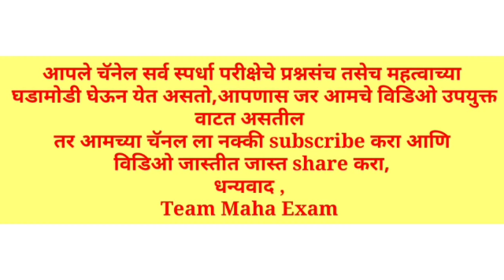12 वी निकाल जाहीर , Maharastra hsc result 2019 declared